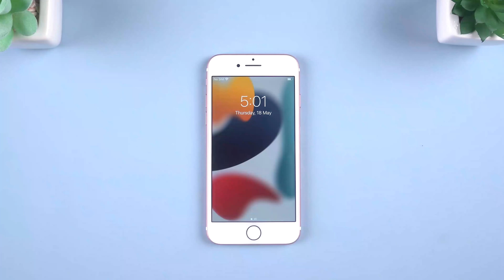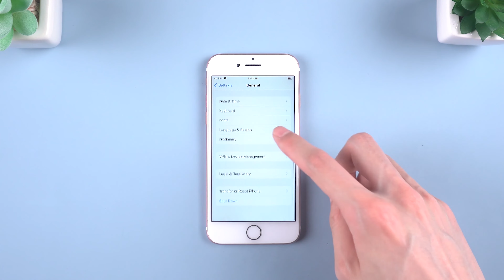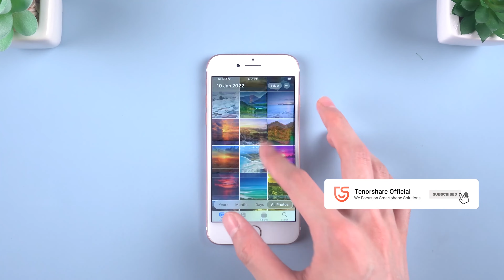[2023] iPhone 7 Hard Reset / Auf Werkseinstellungen zurückzusetzen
Handelt es sich lediglich um ein kleines Problem, reicht ein Soft-Reset vollkommen aus. Dabei wird das iPhone per Tastenkombination neu gestartet. Fehler im Zwischenspeicher werden dadurch behoben.
In der heutigen Video, werde ich vorstellen, wie Hard Reset und Werkseinstellung für iPhone7.

Zeitstempel:
00:00 Intro & Preview
00:30 Hard Reset iPhone 7
00:58 iPhone auf Werkseinstellungen zurücksetzen
01:32 iPhone zurücksetzen mit ReiBoot

Ein Hard Reset ist einfach ein Neustart deines Smartphones. Der Speicher bleibt unberührt. Du machst ein Hard Reset beispielsweise, wenn dein Handy nicht mehr reagiert. Das ist der Unterschied zu einem normalen Neustart. Du hältst den Power Button eine längere Zeitspanne gedrückt. Beim Hard Reset bleibt der Speicher unverändert.